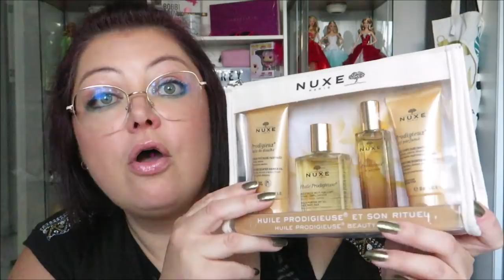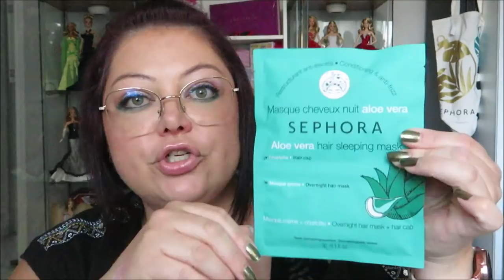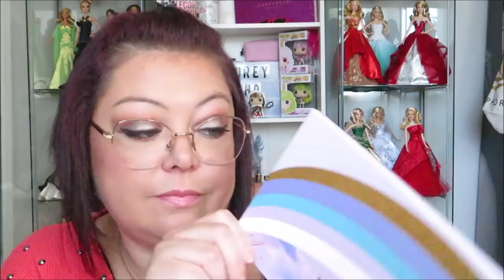HAUL : Sephora, Morphe, Mac, Kiko, Beautybay, Lookfantastic, Pat McGrath, Vinted et Nox parfums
CE QUE JE PORTE DANS LA VIDÉO :
🤗 Makeup :
- Lèvres 💄 : 1ère partie - gloss Nars "Daybreaker" / 2e partie - baume à lèvres Dior n°011
- Vernis 💅 : 1ère partie - vernis Kiko n°220
🤓 Lunettes : Paul & Joe collection Seaport teinte Rosy 53 (acheté chez Optical Center)

📝 Produits présentés :
01:06 SEPHORA
10:53 MORPHE
12:46 MAC
14:24 LOOKFANTASTIC
16:30 BEAUTYBAY
18:23 VINTED
- MAC : blush "Look don't touch" (Édition Limitée)
- BUXOM : blush "Havana" (Indisponible)
27:46 AMAZON
30:02 KIKO
31:52 LOOKFANTASTIC
36:26 GIVE ME GLOW
- GIVE ME GLOW : fap "Roses Remix" "Lavender Taupe" et "Electric Unicorn"
38:37 SEPHORA
40:42 PAT MCGRATH
43:58 PARFUMS NOX

💖 Merci !
Audrey